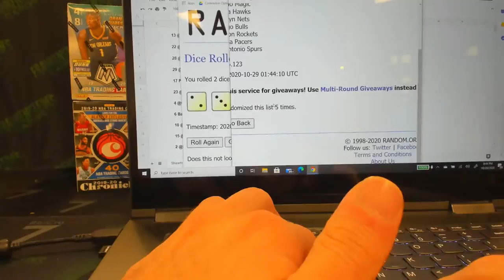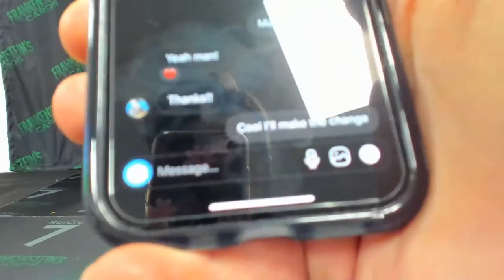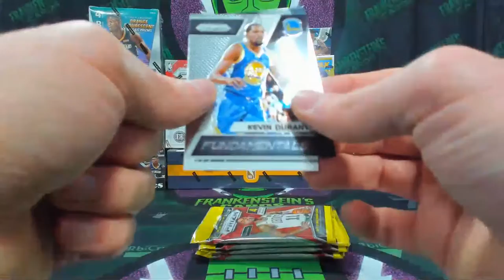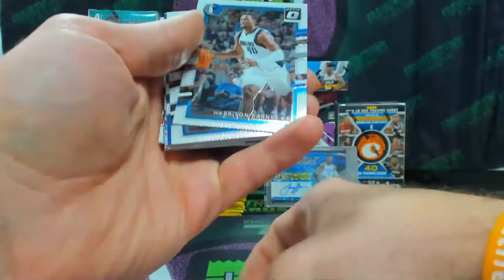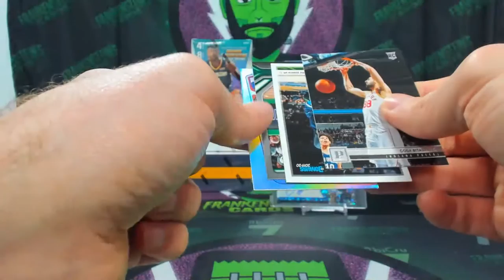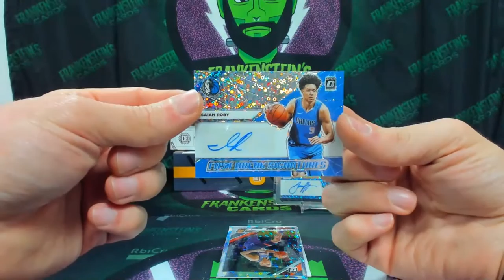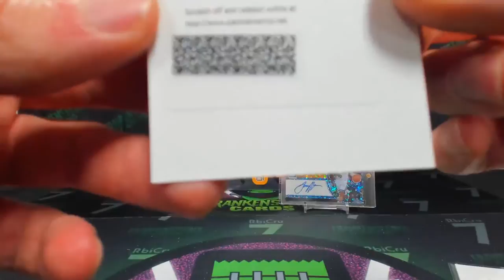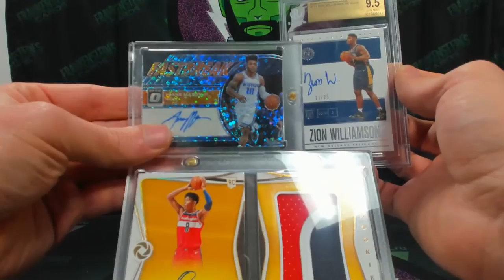Break 149 $6k Basketball Mixer!!!! RUI HACHIMURA RPA! FRANK MASON 1/1 AUTO! ZION WILLIAMSON AUTO!!!